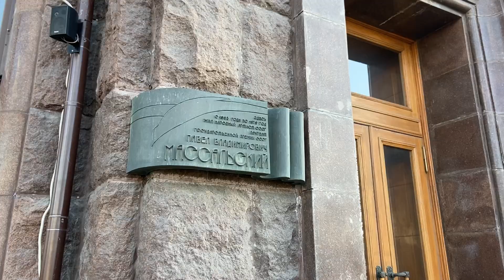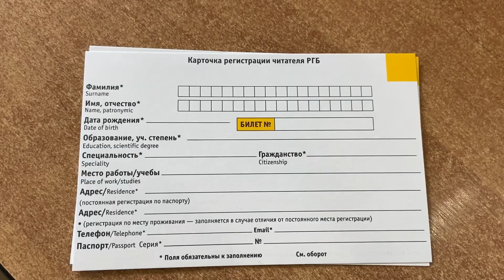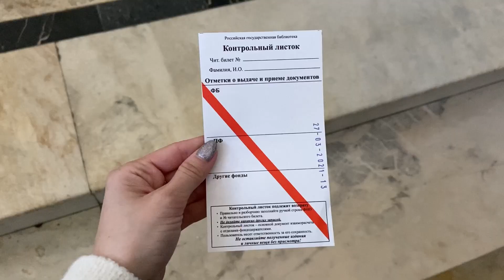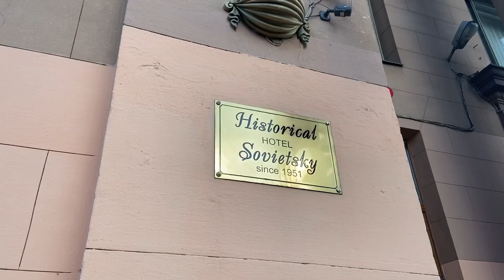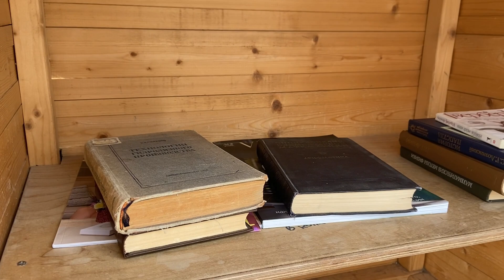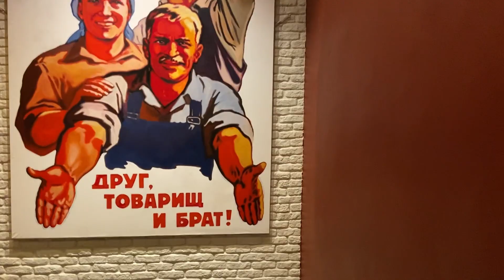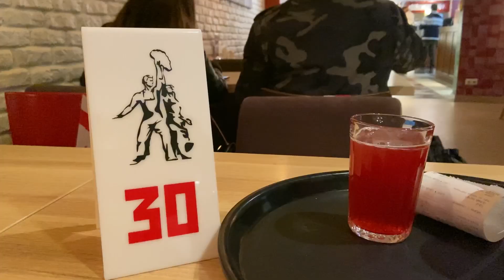Visiting Most Beautiful Soviet Places in Moscow | Seven Sisters, Sovetsky Hotel & Soviet Cafes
The Soviet Union left a huge mark on the history of Russia. And today in the city there are still a lot of of places where the atmosphere of the Soviet past is still felt. In the new video I decided to show you the most interesting Soviet places in Moscow that you can find in the city today.

First of all, this is of course the world-famous Stalinist skyscrapers (or the 7 Sisters of Stalin). They were built from 1947 to 1953 in an combination of Russian Baroque and Gothic styles. At the time of construction, they were the tallest buildings in Europe.

Here are the addresses of these places:

1. The Ministry of Foreign Affairs of Russia
Smolenskiy boulevard, 32/34

2. Hilton Moscow Leningradskaya Hotel
Kalanchevskaya street, 21/40

3. The Red Gate Building
Sadovaya-Spasskaya street, 21

4. Hotel Ukraina
2/1 Kutuzovskiy Avenue Bld. 1

5. The Kudrinskaya Square Building
Kudrinskaya square, 1

6. The Moscow State University
Kolmogorova street, 1

7. Kotelnicheskaya Embankment Building
Kotelnicheskaya Embankment, 1

Other interesting places where you can feel the atmosphere of the Soviet union are one of the oldest cinemas in Moscow - the Illusion, the Lenin Mausoleum and the Russian State Library.

Another unique place that I managed to visit is the Sovetsky Hotel and Yar restaurant. In the past, these were very popular places among the Aristacratic Soviet society. Its amazing atmosphere is still preserved there.

Also worth noting is the area of Ulitsa1905 Goda , where there is a monument to the famous revolution. Walking around this area you can also feel the atmosphere of the USSR.

In addition, I also showed you some soviet cafes where you can try local cuisine:
Cheburechnaya USSR and Varenichnaya No. 1 that are located on the Old Arbat street.

00:00 Stalin Seven Sisters
05:45 Illyusion cinema
06:57 Lenin Mausoleum
07:36 Russian State Library
10:14 Sovetsky hotel
14:11Ulitsa1905 Goda
16:32 Soviet cafes with local cuisine
19:00 Moscow metro
19:30 More videos to see